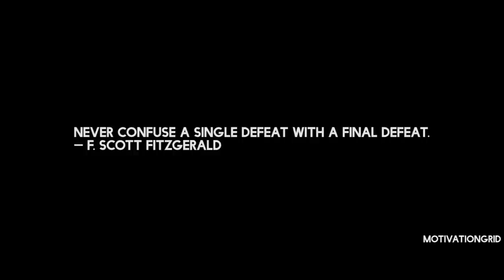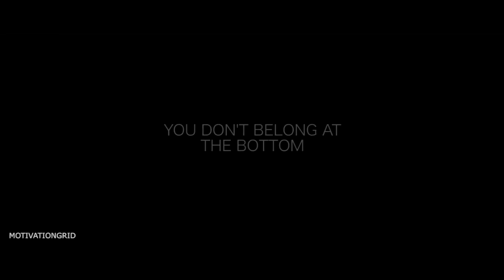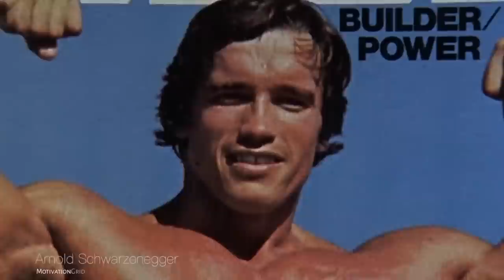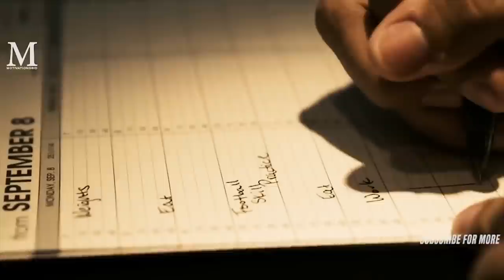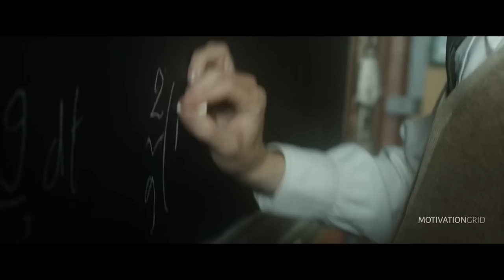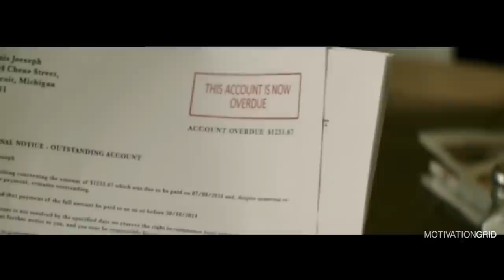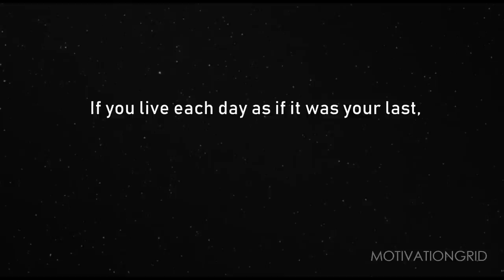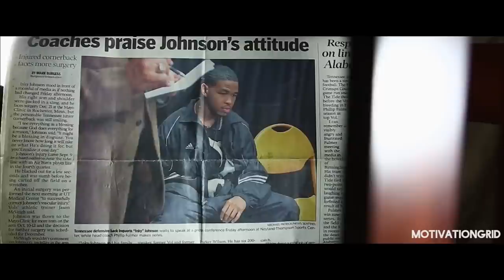NEW YEAR, NEW YOU - 2018 MOTIVATIONAL SPEECHES COMPILATION PLAYLIST 2 HOURS LONG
Here's how you can support us:

Get $100 000 Virtual Money to Practice Trading Crypto Risk-Free with eToro
Cryptoasset investing is unregulated in most EU countries and the UK and the USA. No consumer protection. Your capital is at risk.

Earn $5 in crypto for getting started with Coinbase If you want to change your life, start taking action. Action leads to more action and only by taking action can we see real change. This is the best motivational speeches compilation I've ever made.

➤Here is the list of equipment that I use to create videos:

I get all of my footage
My GoPro camera
This is the computer I use for editing
My favourite drone
I get all of my music

Speakers:
Eddie Pinero
Arnold Schwarzeneger
Conor McGregor
Usain Bolt
Kevin Spacey
Jeff Bezos
Steve Jobs
Jerry Weintraub
Jerry Jones
Warren Buffet
Gary Vaynerchuck
Robin Sharma
Oprah Winfrey
Steve Harvey
Denzel Washington
Eric Thomas
Les Brown
Tony Robbins

Movies and Footage:

Time Out of Mind
Jobs
Mr Robot
Extremely Loud and Incredibly
Knight of Cups
Jobs
Inception
Lucy
Seven Pounds